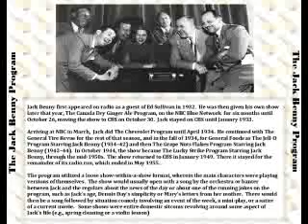Jack Benny 37/11/21 Lost Horizon